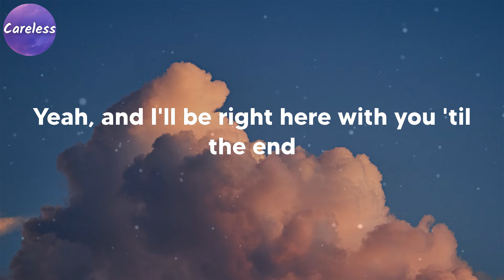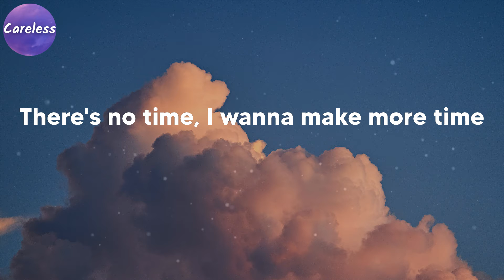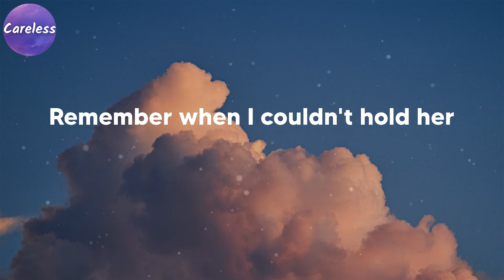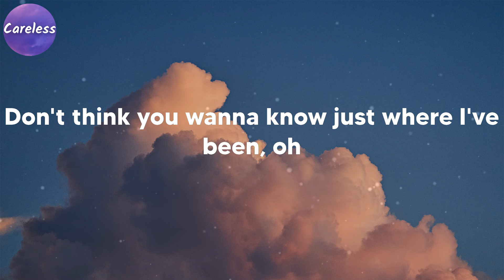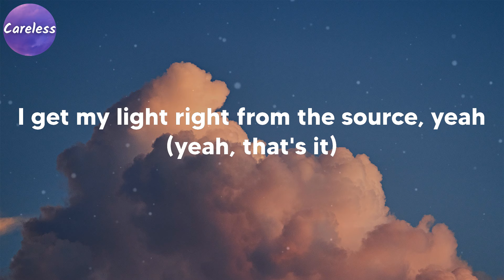Justin Bieber - Peaches (Lyrics)